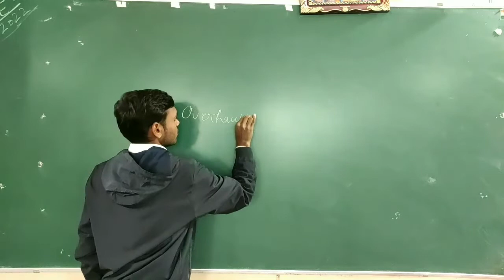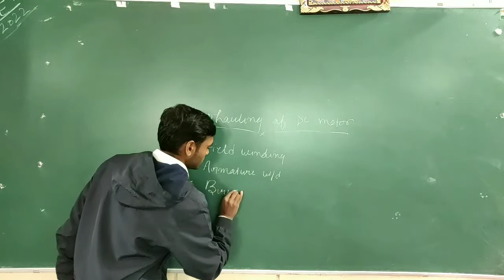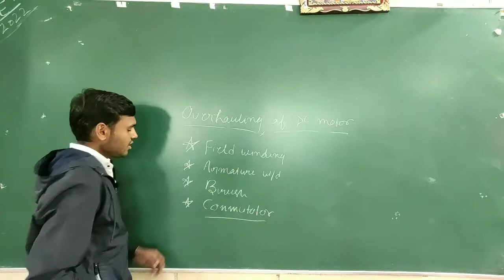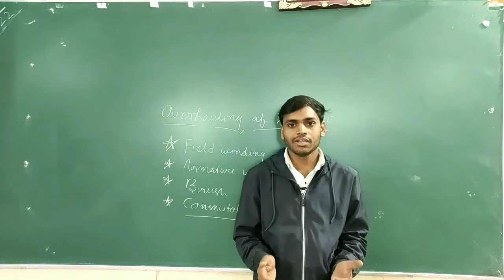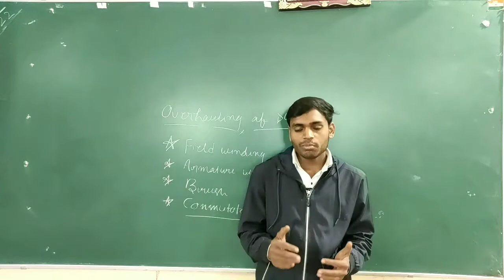Overhauling of DC Motor.